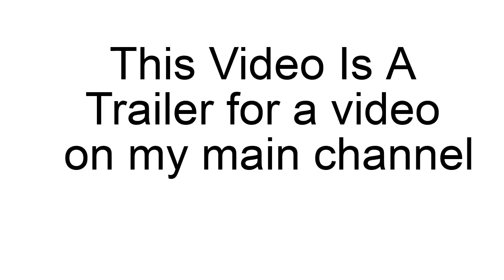GHOST CAUGHT ON CAMERA AT BURGER KING AKA FREDDY FAZBEAR'S PIZZA! Trailer